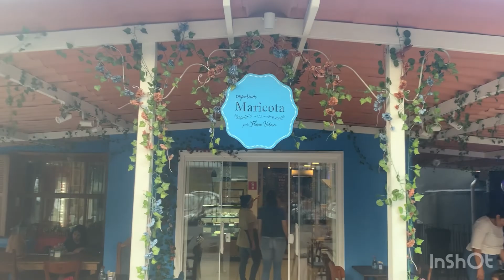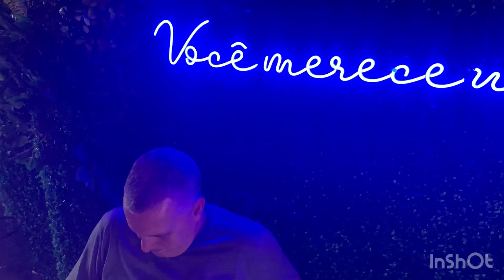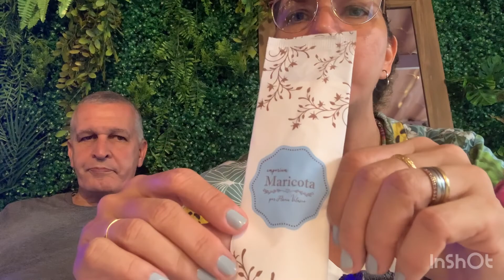Você merece uma pausa! Maricota Confeitaria e Café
O Vem com a Sussuca foi provar as tortas da Marivota Confeitaria, na Ilha do Governador! E o lugar é mega aconchegante com um atendimento de excelência!